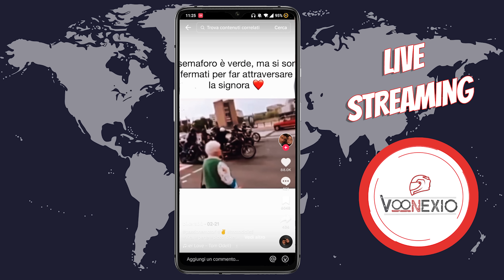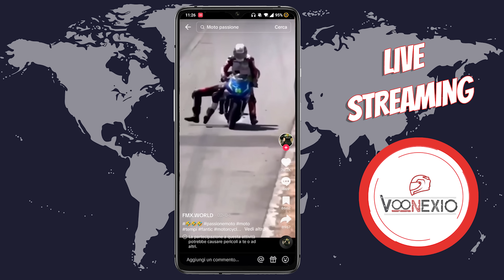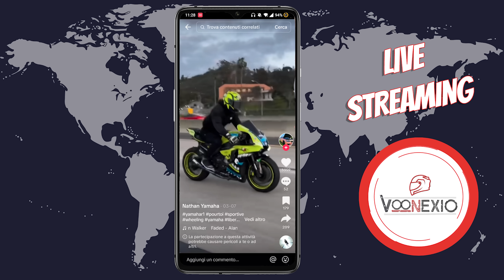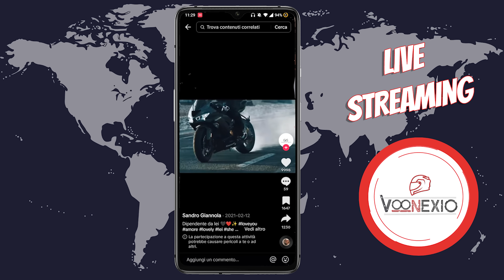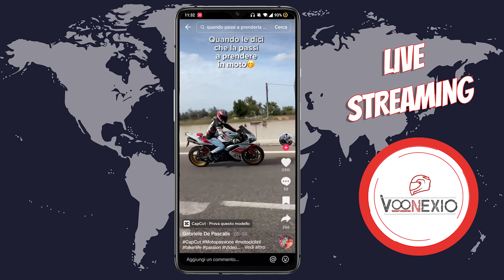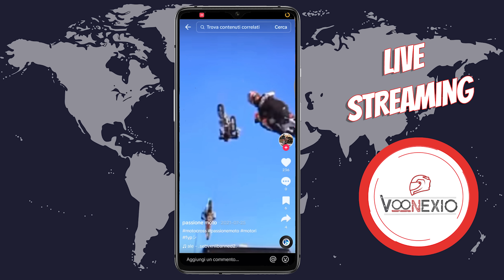TIKTOK PASSIONE MOTO REACTION! REAZIONE VIDEO TIKTOK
TikTok passione moto, video tratto dalla live con la reazione ai video di moto presenti su TikTok. Posso SKIPPARE solo 3 VIDEO.

Vediamo questa volta TikTok che emozioni ci regala vedendo tutti i video inerenti il mondo moto, dai motard alle super sportive, bikergirl e impennate!